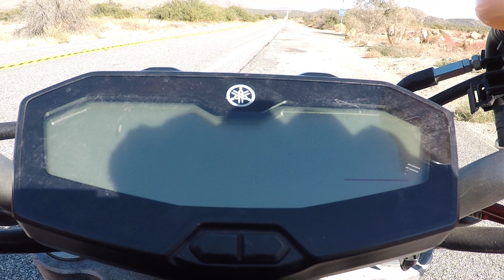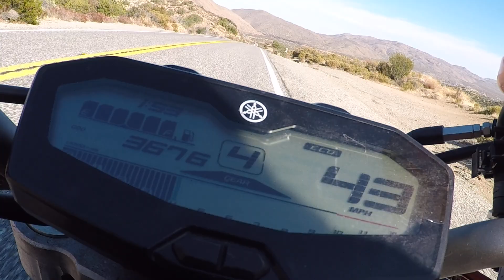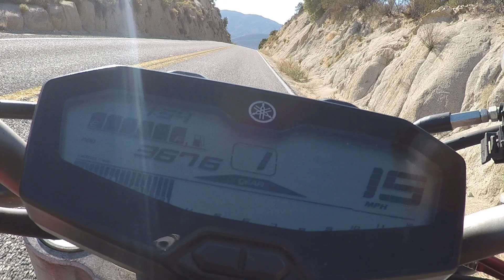Yamaha FZ 07 Speed Run, 1:14 sec 119 mph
1st attempt ended early due to oncoming traffic.
2d run peaked around 1:14 to 1:20 min.